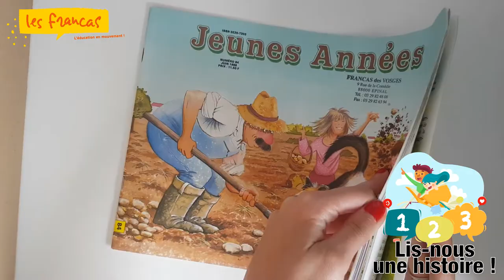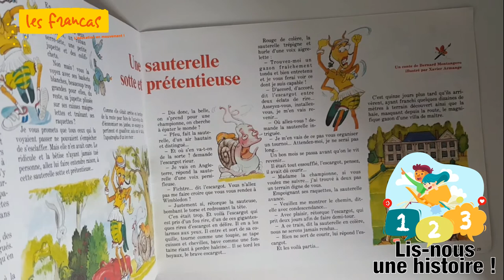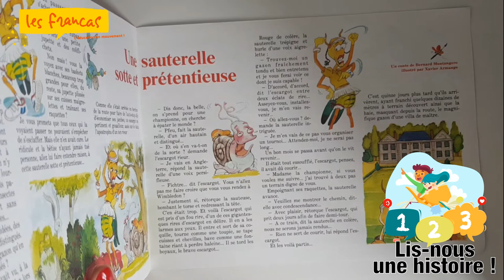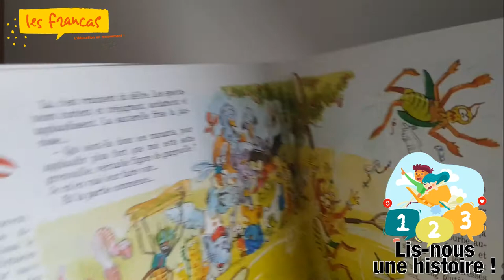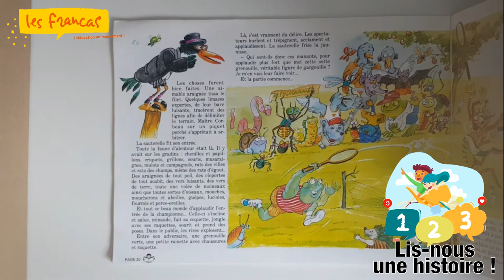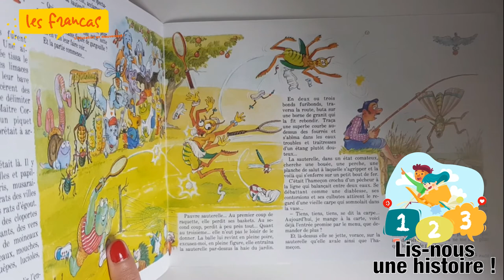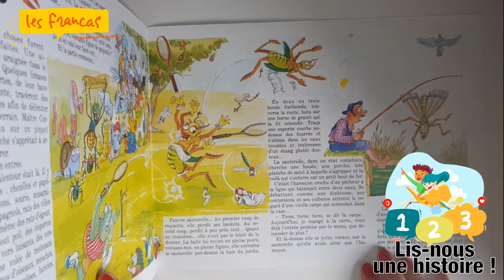1,2,3...Lis-nous une histoire ! Elodie lit "Une sauterelle sotte et prétentieuse"